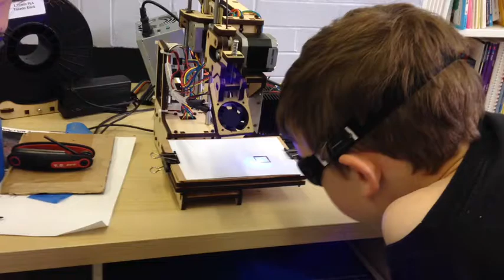Printrbot Simple: Laser Mod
A laser was attached to the head of the 3D printer and, using some code I wrote to control the printer from the command line, we were able to laser cut paper into shapes.

The Printer is a Printrbot Simple